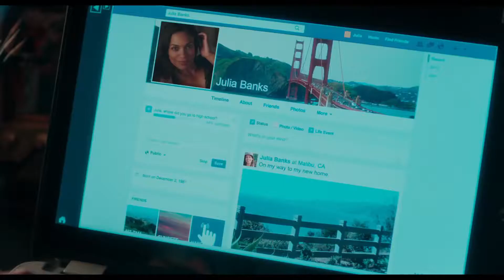Unforgettable Trailer #2 - 2017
A woman sets out to make life hell for her ex-husband's new wife.